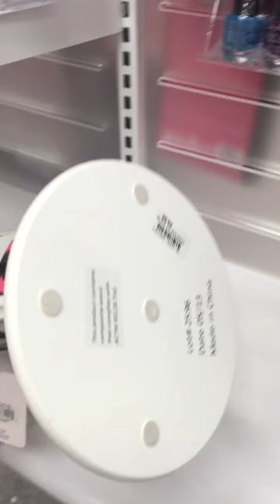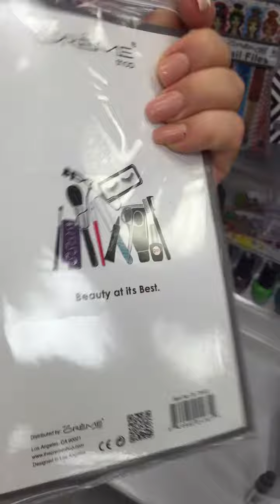Little tour for bells store 💅🏼💅🏼